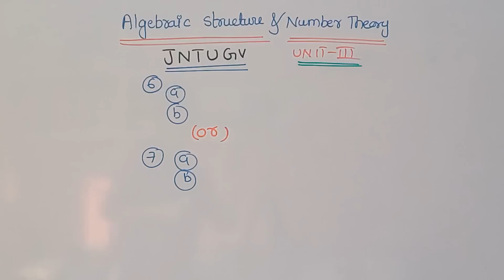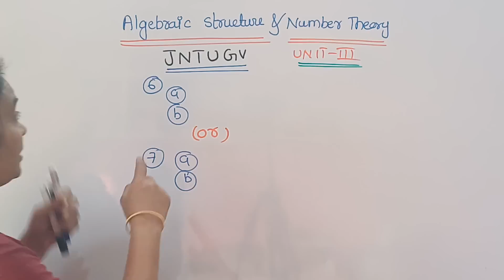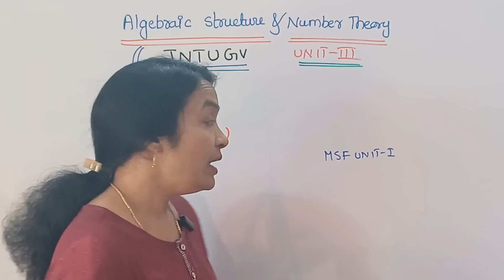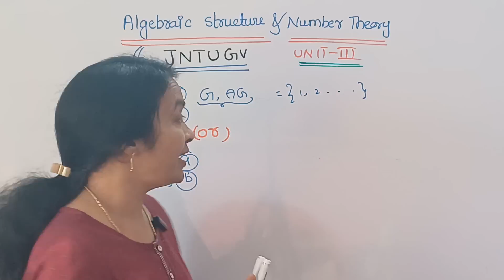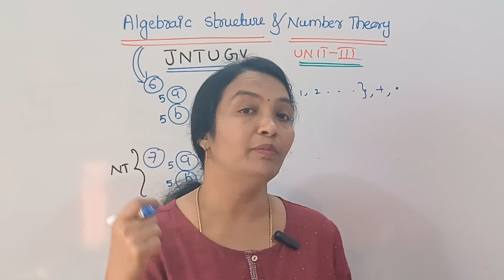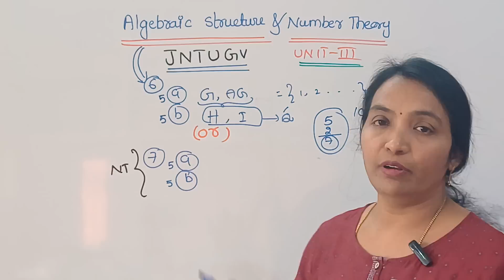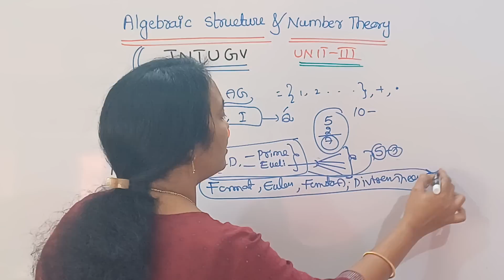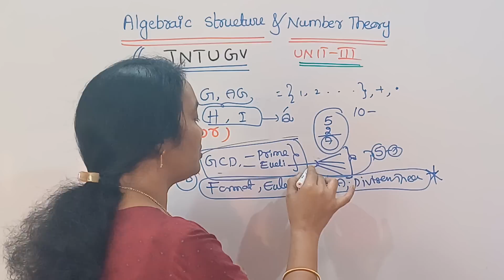JNTUGV How to Pass MFCSR23 |Algebraic Structure &Number Theory Most important Questions |MFCSDamsure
What's App new Community
How to Join as a member